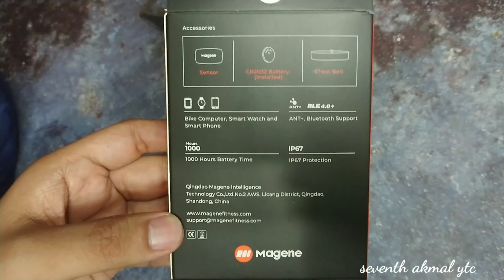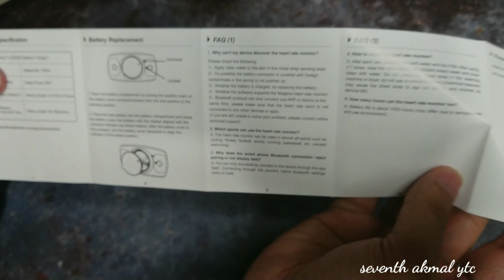Unboxing Magene Heart Rate Monitor - Magene HR H64